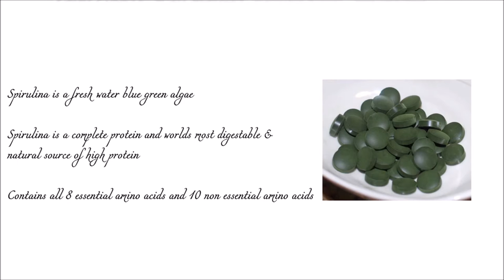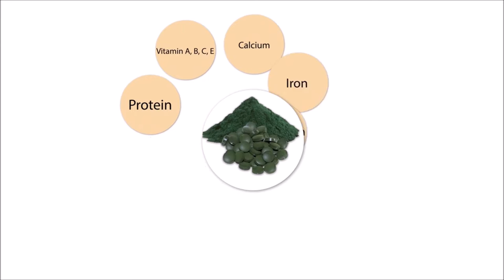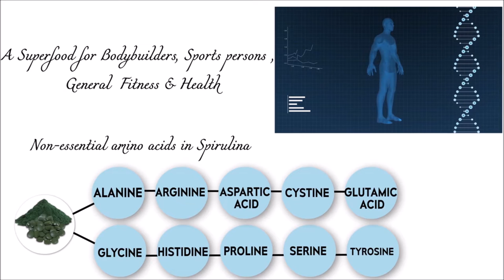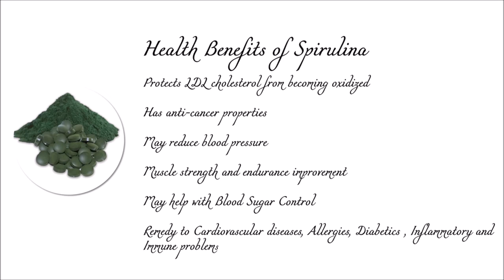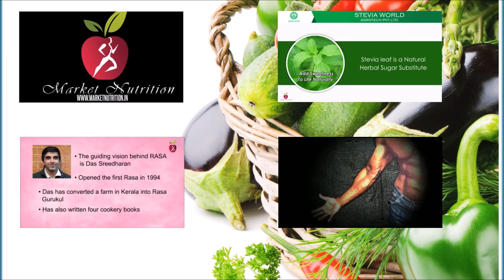Market Nutrition | Spirulina | Superfood | Protein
Market Nutrition India's first dedicated platform for Nutrition -Fitness- Sports- Organics - Personal Care.

Market Nutrition  is the first entity to promote & Market Videos & Channels towards Nutrition Fitness Sports Organics Personal Care globally. Maintained and operated by FBB INDIA ,Bengaluru.

Get Listed your Videos & Channels Now.

For more details & Queries write to

Promotions / Sharing of YouTube videos & channels done as per  YouTube / Google Inc policies, Terms & Conditions, Considering & supporting their business ecosystem.
FBB INDIA makes effort to bring videos & Channels  to common point and supports partners to spread across and extend their reach.